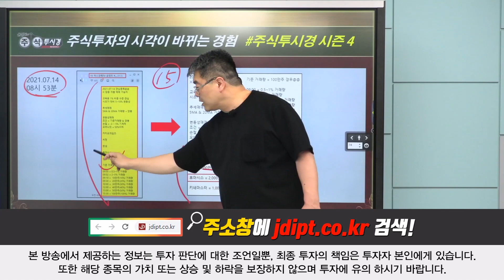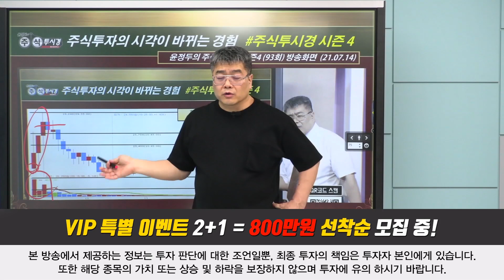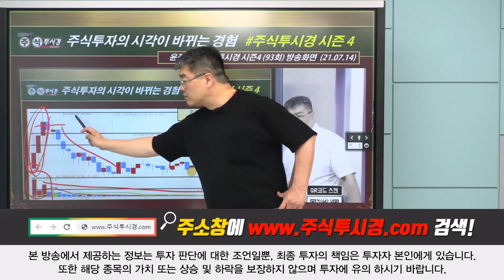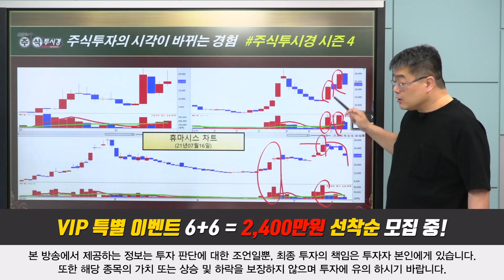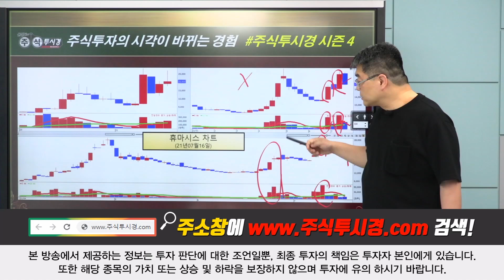[휴마시스 특별교육] 누적 134.63%↑폭등 & 코로나19 4차 대유행 & 말레이시아 항원 신속진단키트 공급 델타 변이바이러스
◆에코프로에이치엔 118%↑폭등
◆무상증자 300% 결정

◆에코프로 33.10%↑폭등
◆탄소저감 사업 성장성

◆K-배터리 전략 중요 역할

★2021년 07월 19일 09:31

★2021년 07월 16일 18:55

★2021년 07월 15일 19:10

★2021년 07월 15일 11:56

【선착순 마감후 가격인상】

◆코스모신소재 누적 수익률 70%↑
◆AI로 배터리 양극재 제조
◆5G 실증사업 대상 선정

★2021년 07월 15일 18:00

★2021년 07월 15일 12:23

★2021년 07월 15일 11:56

카카오게임즈&에코프로에이치엔&휴마시스&인터파크(0716)

인터파크 거래량 교육&휴마시스&효성첨단소재&한샘(0714)

삼성전자&SK하이닉스&진원생명과학&효성첨단소재(0630)

에스엠 & 펄어비스 델타 변이바이러스 확산(0629)

신풍제약 MSD 미국 정부 코로나19 경구용 치료제 (0627)

진원생명과학 전략 160% & 자회사 VGXI 부각(0625)

신풍제약 전략 & 피라맥스정 임상 2상 결과 기대(0625)

2021년 팍스경제TV ‘윤정두의 주식투시경 시즌4’
2020년 팍스경제TV ‘윤정두의 주식투시경 시즌3’
2020년 팍스경제TV ‘윤정두의 주식투시경 시즌2’
2019년 팍스경제TV ‘윤정두의 주식투시경 시즌1’
2018년 아시아경제TV ‘윤정두의 주식투시경’
2017년 한국경제 와우TV 종목의 법칙
2016년 SBSCNBC 성공투자 오후증시
2016년 서울경제TV ‘윤정두의 주식투시경’

2007년 대우증권 실전투자대회 7,681% 1위
2009년 NH선물 해외파생상품 실전투자대회 1위
2006년 삼성증권 실전투자대회 1위
2006년 현대증권 ELW 실전투자대회 1위
2003년 제일투자증권 실전투자대회 1위
2002년 메리츠증권 실전투자대회 1위
2001년 겟모어증권 실전투자대회 2위